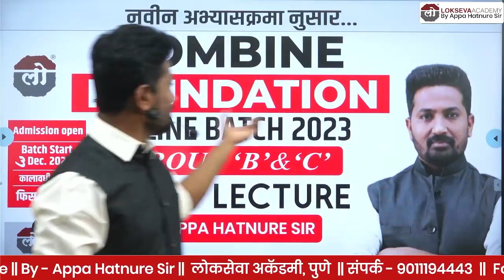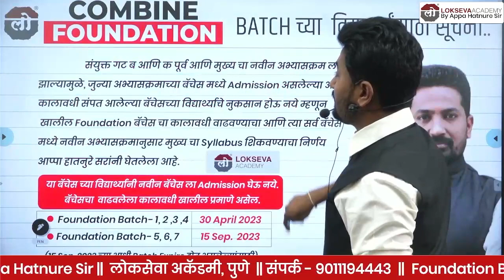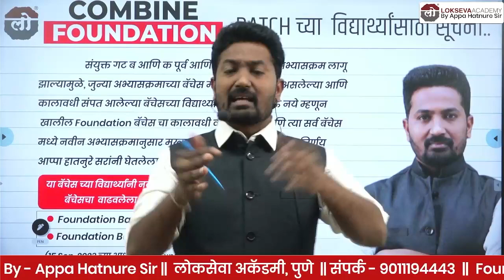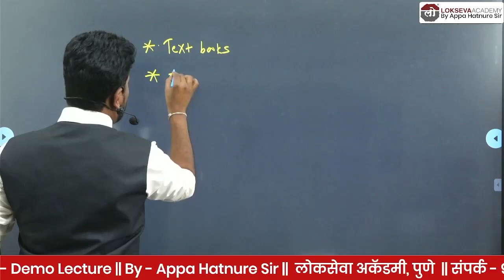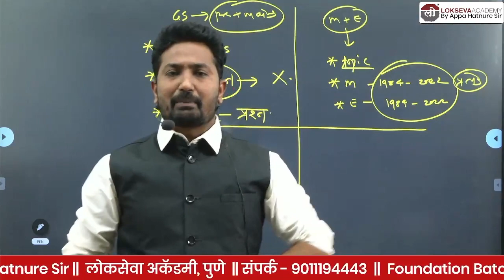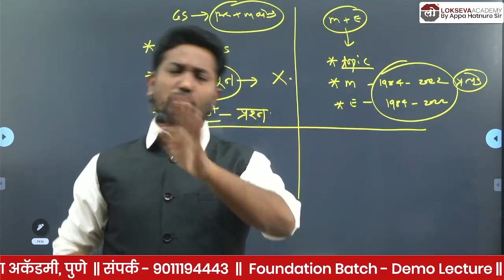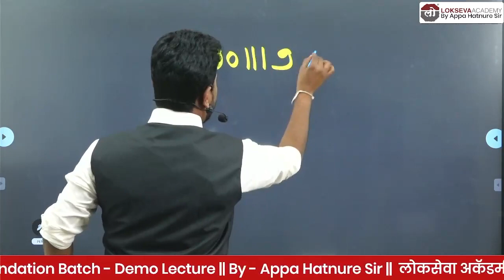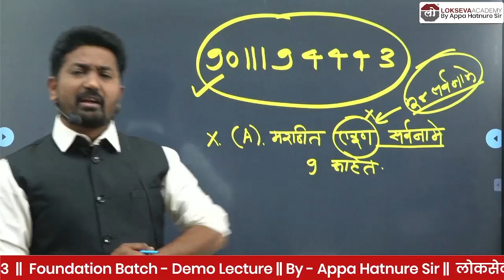नवीन अभ्यासक्रमा नुसार Foundation Batch Group B&C | DEMO | APPA HATNURE SIR | LOKSEVA ACADEMY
नमस्कार विद्यार्थी मित्रांनो  Lokseva Academy च्या बॅच, Lokseva Class Notes &  Books, या सर्व माहितीसाठी खालील लिंक वर click करा👇🏻👇🏻👇🏻🙏🏼